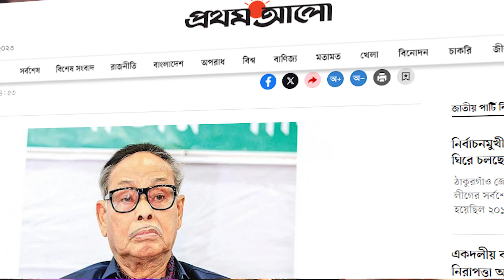হাফেজ্জি হুজুর কি সামরিক সরকার জেনারেল এরশাদের অনুগত ছিলেন?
এখানে হাফেজ্জি হুজুর ও সামরিক সরকার জেনারেল এরশাদের মধ্যকার দ্বন্দ্ব তুলে ধরা হয়েছে। আসল সত্য কী? হাফেজ্জি হুজুর কি সামরিক সরকারের অনুগত ছিলেন?